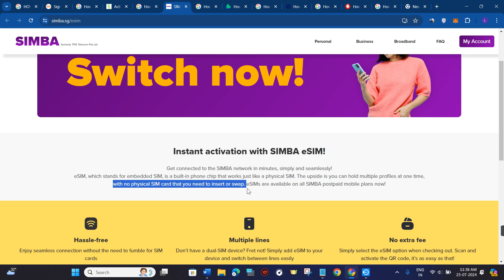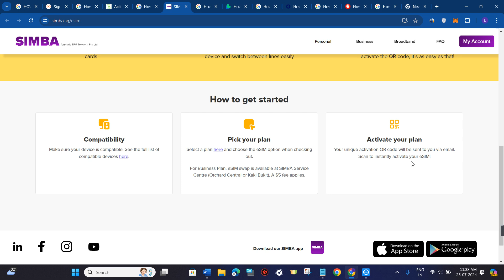How To Activate SIMBA SIM Card 2024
Welcome to Kwik Tuts! In this tutorial video, I will show you How To Activate SIMBA SIM Card 2024